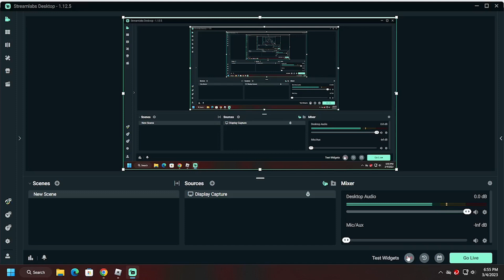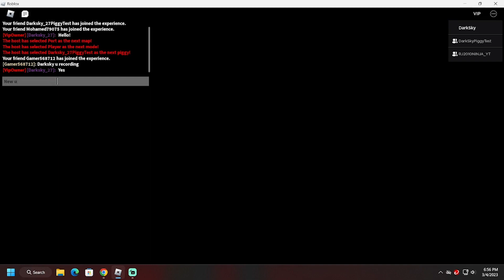Roblox Piggy: Book 2 100 Players Port Chapter Update!